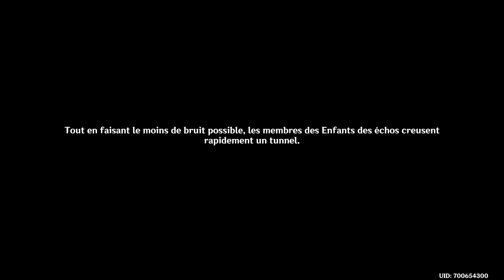Quête d'Archon de Natlan : L'arc-en-ciel voué à brûler ! (partie 1) | GENSHIN IMPACT 5.1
Salut à tous ! Voici la quête d'Archon Chapitre V - Acte 4